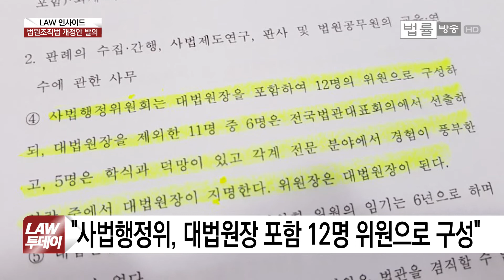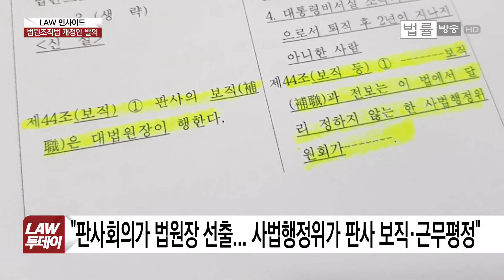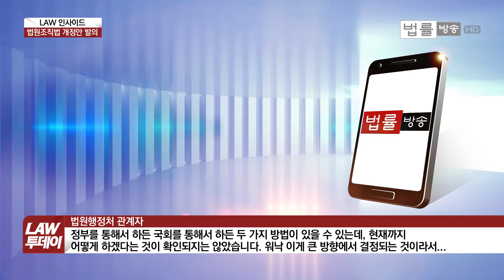여당 당론 '법원행정처 폐지' 법안 발의됐다... '대법관 증원'도 포함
[법률방송뉴스=전혜원 앵커] 법원행정처 폐지와 사법행정위원회 신설 등을 골자로 하는 법원조직법 개정안이 발의됐습니다. 통과되면 기존 사법행정에 일대 지각변동이 일 것으로 보입니다. ‘LAW 인사이드’ 장한지 기자입니다.

법원조직법 개정안, 어떤 의원이 발의했나요.

[장한지 기자] 네, 더불어민주당 안호영 의원이 대표발의했고 여당에서 21명의 의원이 동참했습니다.